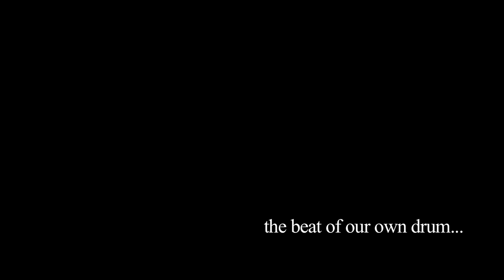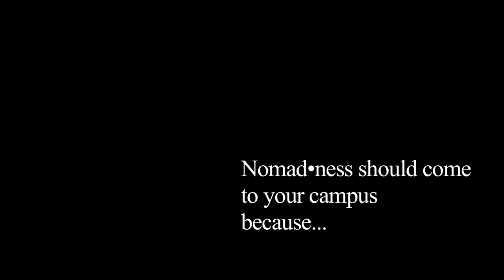Nomad•ness 2012/2013 College Tour Announcement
World Traveler, Host, and Founder of the Tribe, Evita announces the 2012/2013 Nomad•ness College Tour. The movement continues...